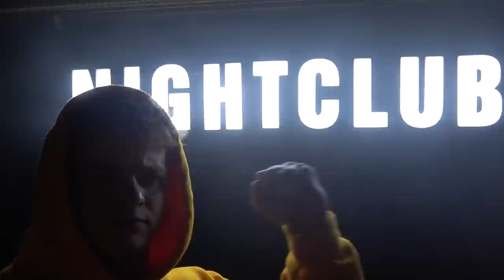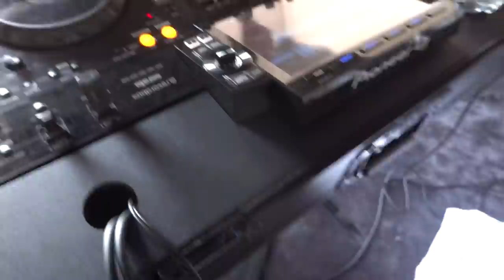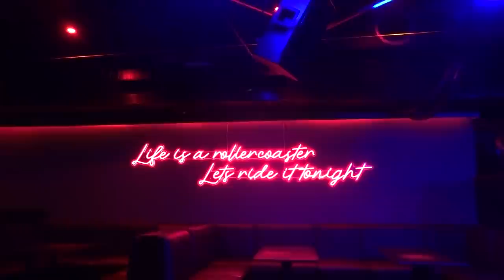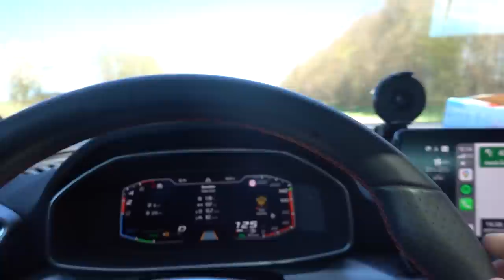BYEN MED EMIL LANGE (OVERTAGER NATKLUB?)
Emil Lange inviterede mig til Skagen og Emil Wigan inviterede mig til Haderslev! Se hvordan det gik!